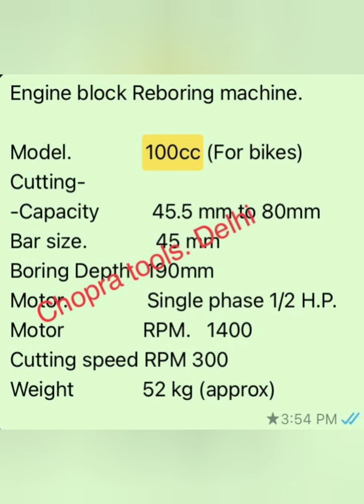Two wheeler block Re-boring machine .CONTACT +91 9999415444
Engine block Re-boring machine Portable type.

Model  Type                        -  Single cylinder Reboring

Cutting Capacity                 -  45.5mm to 80mm

Boring Bar size                    - 45mm (Outer)

Boring Depth                        -  190mm (maximum)

Motor strength                   -  Single Phase  1/2 H.P.

Motor capacity                    -  RPM 1400

Motor Cutting Speed          -  300 RPM

Stand weight                        -   46 kg (approx.)

Machine spares &
tool box  weight                 -  15 kg (approx.)